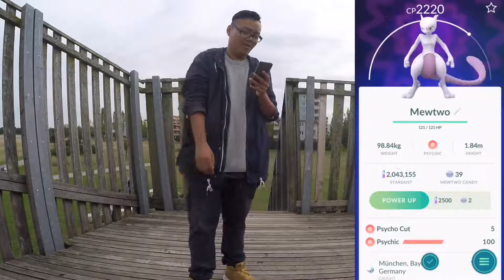Pokemon Go! Mewtu fangen mit SILBERNER Sananabeere !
If you enjoyed watching this Pokemon GO video … Don’t forget 😊 Please 😊